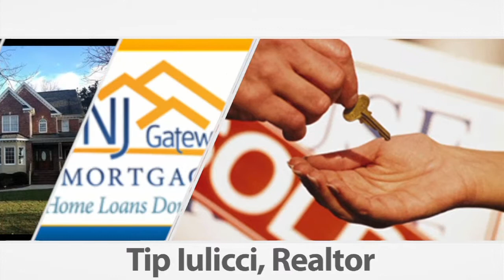Due Dilligence Large web movie